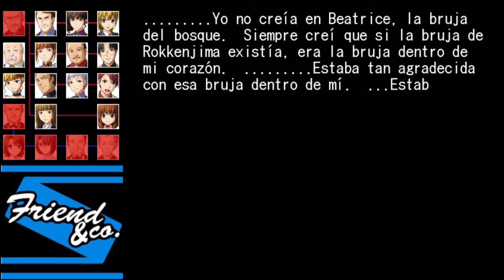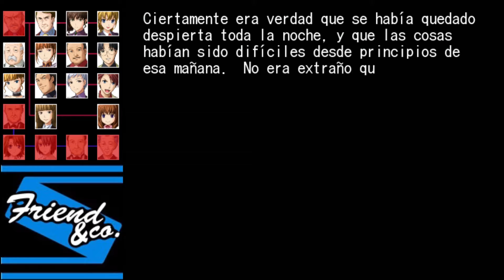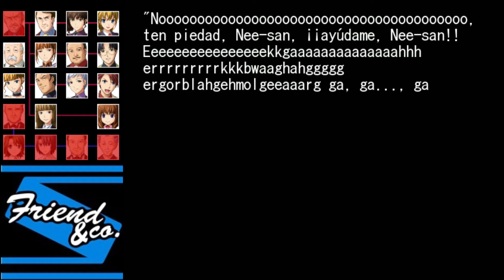Umineko no naku koro ni Cap3: Ep18